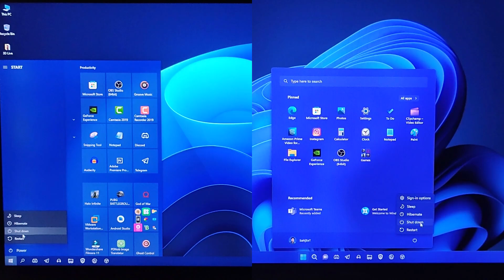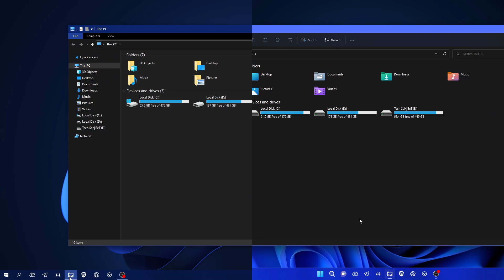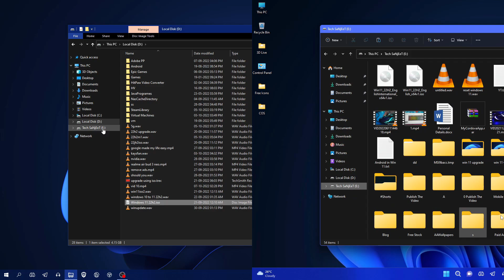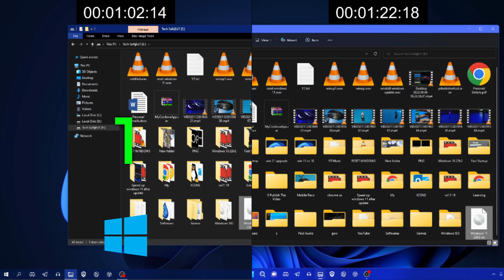Windows 11 vs Windows 10 Speed Test & Gaming Performance | 2025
Windows 11 vs Windows 10 Speed Test & Gaming Performance | 2025, In this video, I tested all possible things for which you looking so enjoy the full video for better results for Windows 10 vs Windows 11 Speed and gaming performance test!

0:00 About Video
0:05 Resources Usage
0:20 Boot Speed
0:37 Shutdown Speed
0:58 App Opening Speed
2:16 Export Video
2:46 Copy Speed
3:47 Gaming Performance